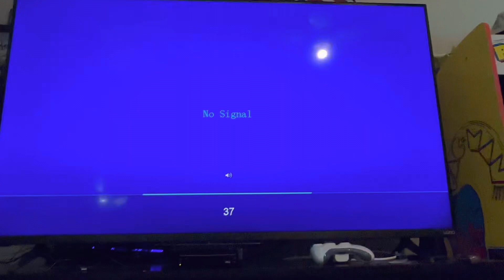Powering on my Original Xbox for the first time in years